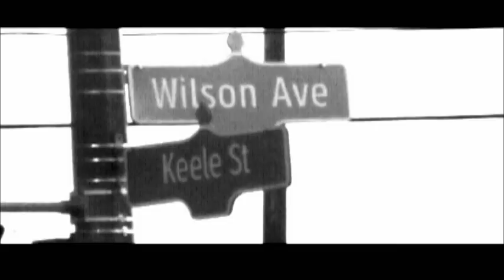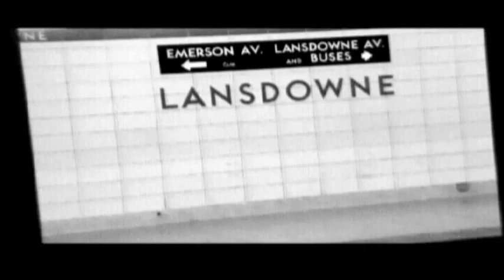6 Year 2007 Best of Omer Pasha Music The Ontario Haunting